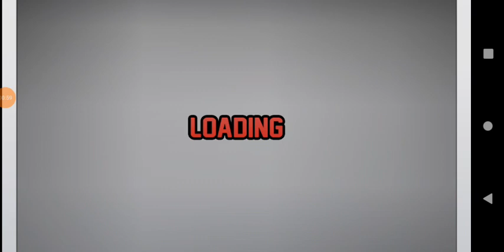Bringing Back Nostalgia With Archived Android Unity Games Part 7 (2)